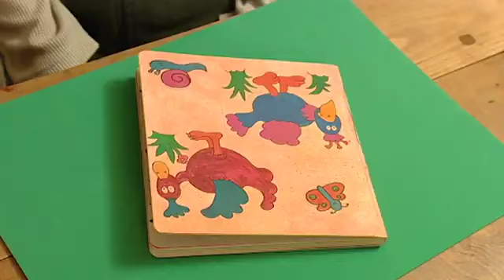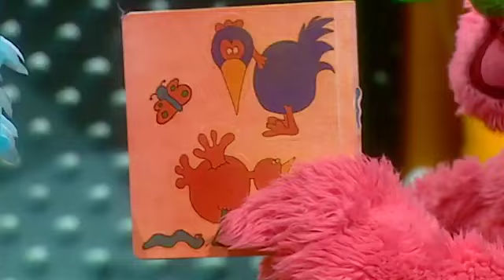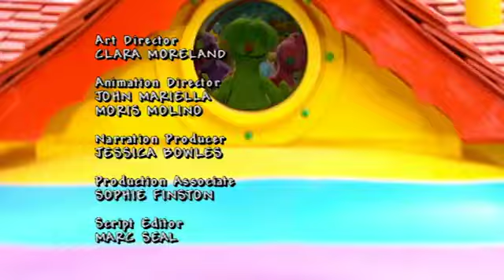The Hoobs - Getting Better (2001)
Something's wrong with Iver - first he's hot, then he's cold and his nose is making a very strange sound indeed. Maybe the Tiddlypeeps will know the answer.